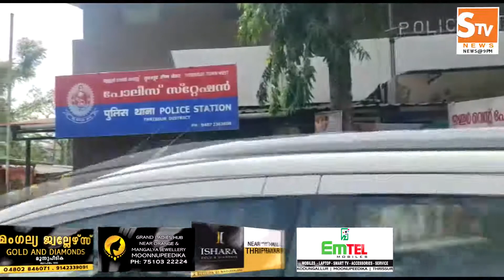Kaipamangalam Stv News @ 9 PM 07.06.2022